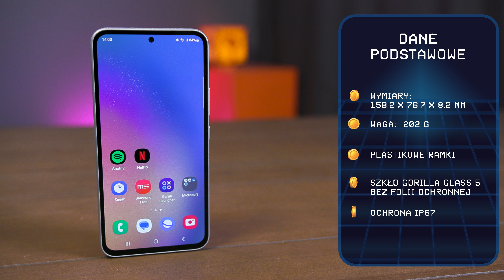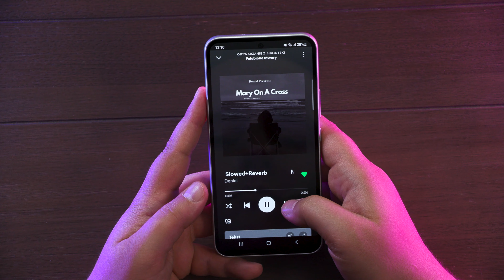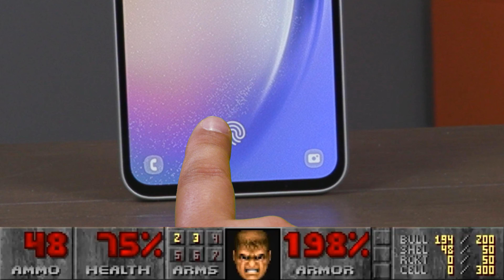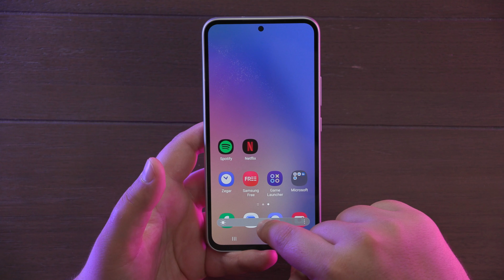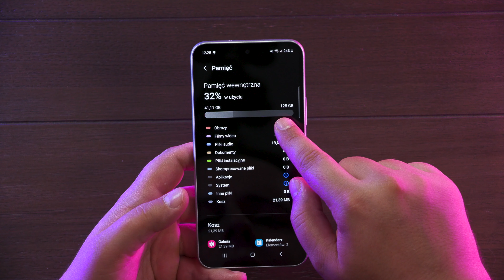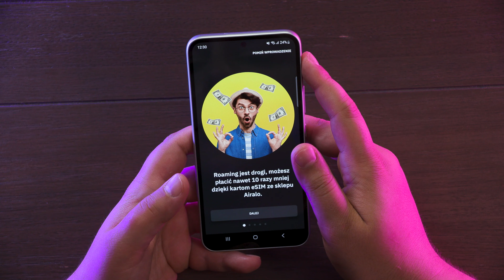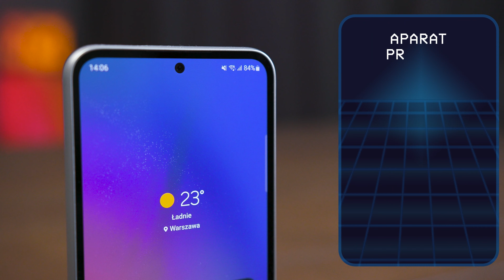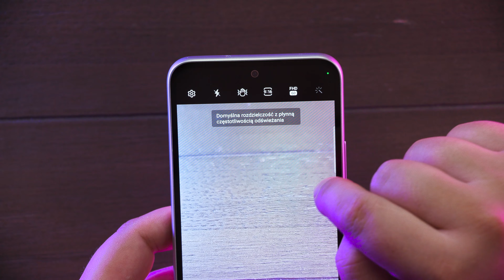SAMSUNG GALAXY A54 | Warty zakupu? 🤷‍♂️ | RECENZJA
Cześć!
powróciłem z wakacji i wracamy do brutalnej rzeczywistości. Samsung Galaxy A54 nie jest rewolucyjnym smartfonem. Jest ciąż dobrym wyborem jeśli szukamy mocnego średniaka, ale jeśli chcecie zaoszczędzić trochę monet to lepiej wybrać poprzednika lub Galaxy A34 :)